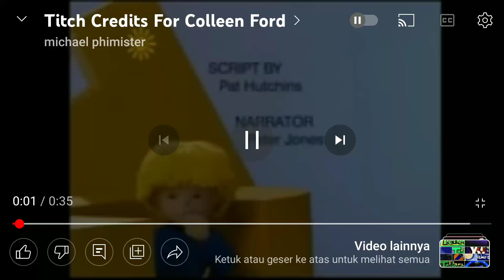Titch End Credits (For Ashton The Lunar Jim Fan 2022)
Thanks To @prtr-y3y and @cassiekylie23